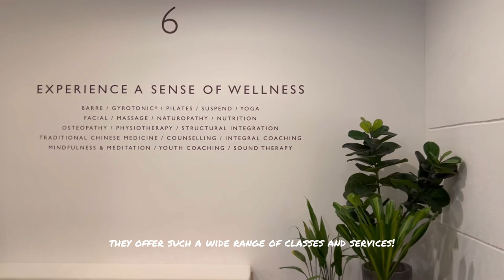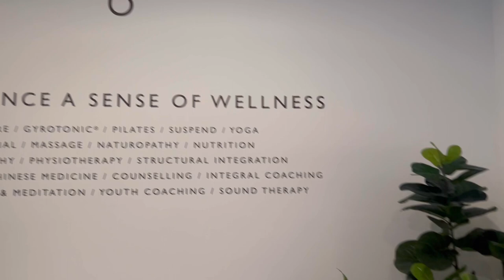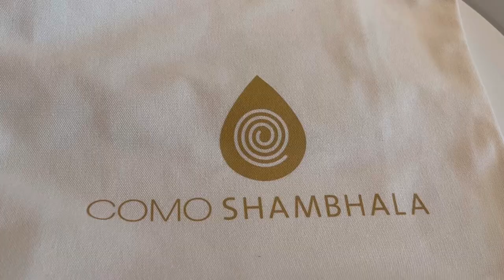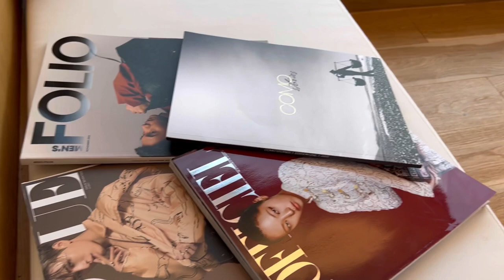My Como Shambhala Experience, Sunsets and Orchard’s Christmas Decor 2022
Hello everyone, it’s my first video here! Just sharing some of my personal experiences this December 2022, trying out a mat package at Como Shambhala, a beautiful yoga / pilates studio located at Orchard, Singapore!

Musician: Rook1e